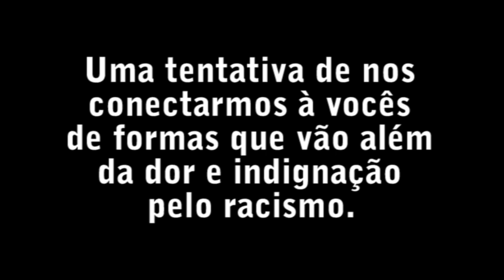Comunicado IMPORTANTE! - Papo de Preta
Snap: papodepreta